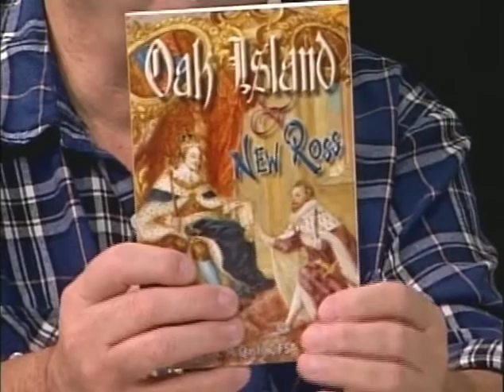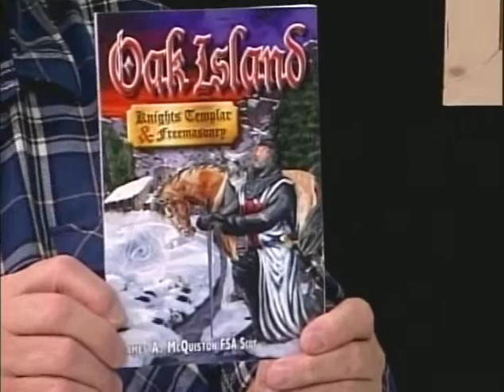Chautauqua Sunrise with Doc Hamels, Week of October 1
Guest:
Jim McQuiston
Discussion: Oak Island theorist and author